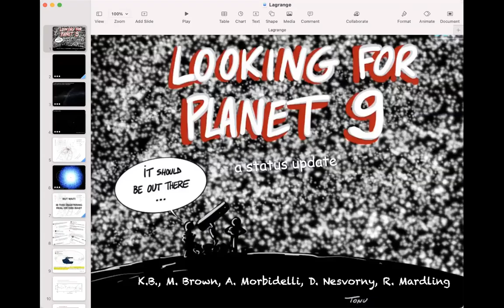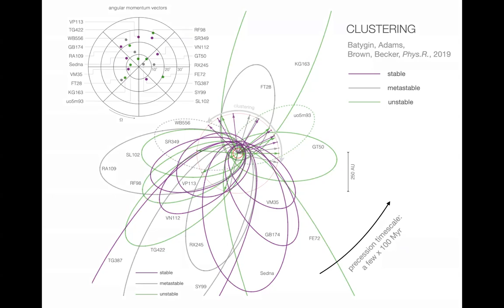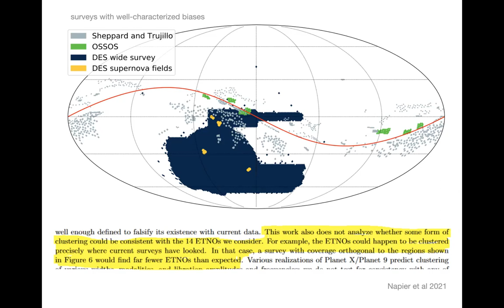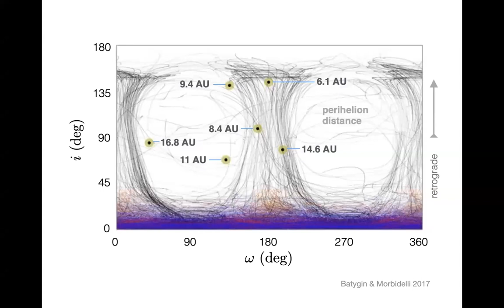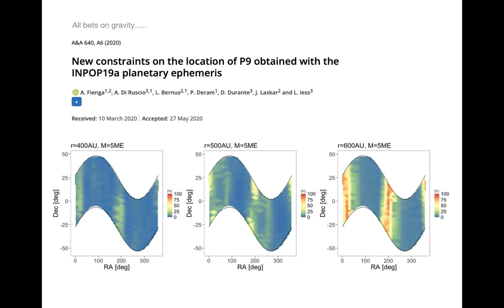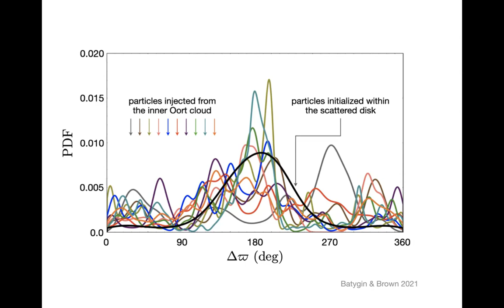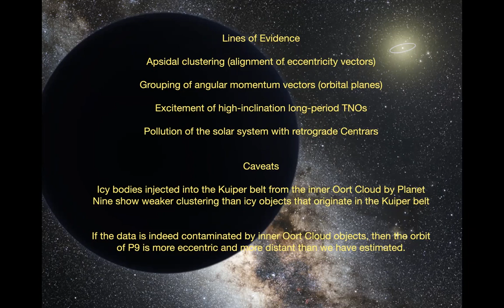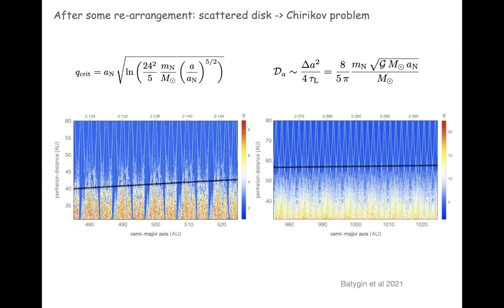Looking for Planet Nine: A Status Update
Public talk by Caltech professor Konstantin Batygin.